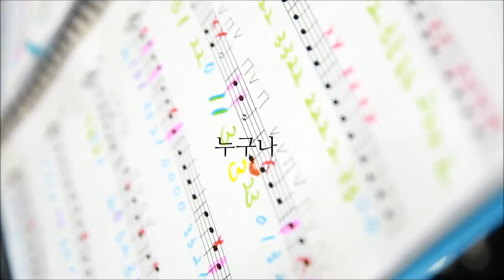평범한 일상을 누린다는 것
먹고, 배우고, 일하고, 사랑하고, 꿈꾸는 삶.
나만의 방식으로 삶의 모양을 만들 자유, 누리고 계신가요?
누구나 '평범한 일상'을 살아가면 좋겠습니다.